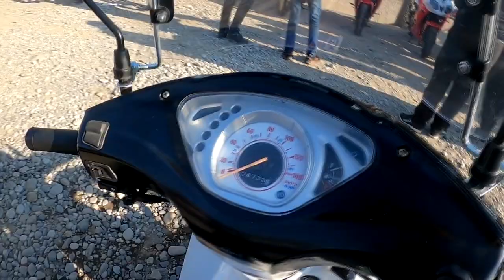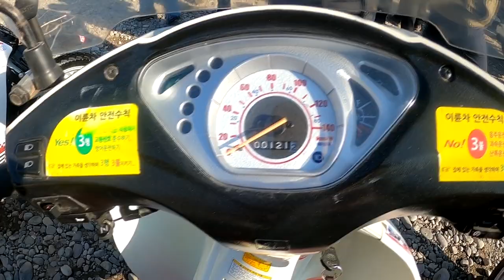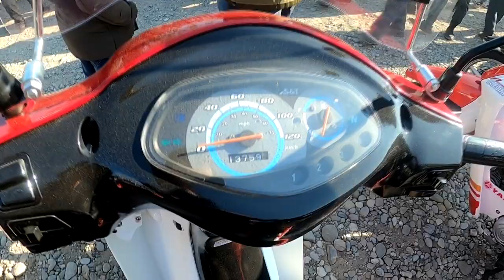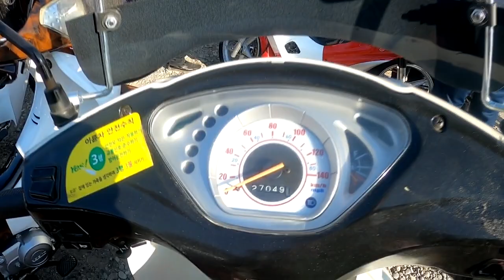Хучанд! Бозори Скутерхо 25 10 2021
Агар ки хонаҳои фуруши дошта бошед ба инстаграми мо нависед мо кӯмак мекунем!
Инстаграм Хучанд! 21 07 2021 Авторынок Худжанд!